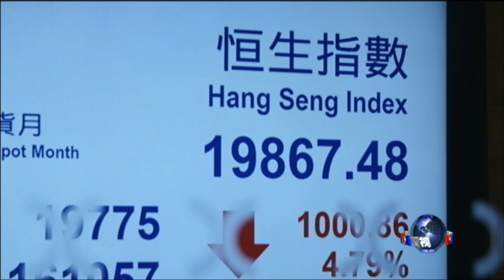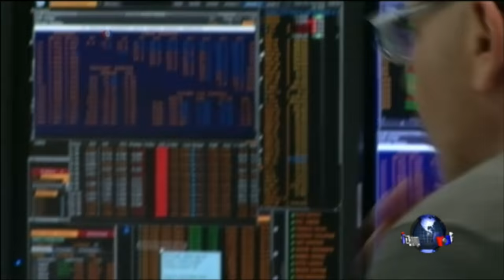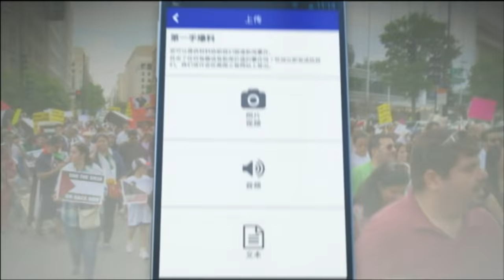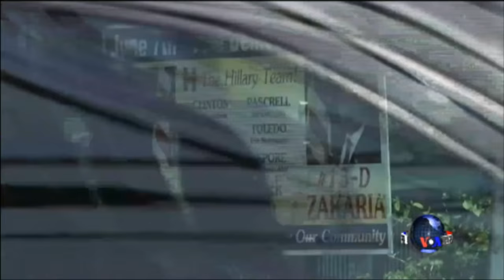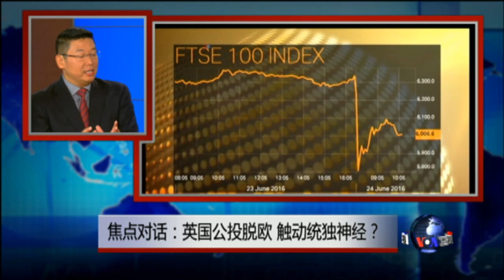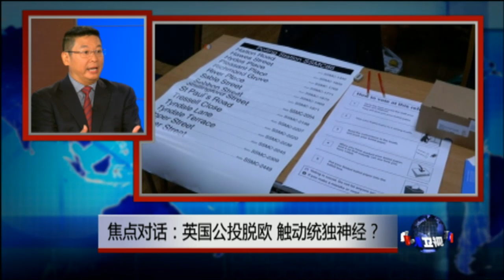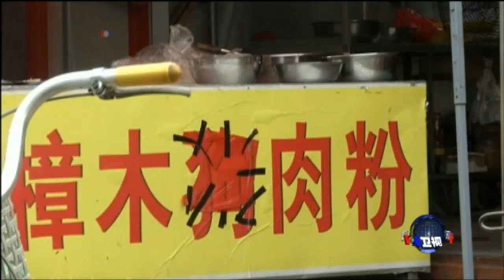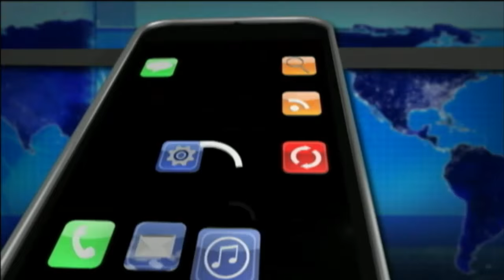美国之音中文网-VOA卫视(直播) 2016.6.24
**《VOA卫视》北京时间每晚8-10点，电视、广播、网络同步播出**
VOA卫视2016年6月24日第一小时主要内容包括国际新闻、VOA连线和OMG美语。《VOA连线》关注焦点包括：英国脱欧成真，各界反响如何；英国脱欧的经济影响；上合组织峰会闭幕，普京即将访华；反思中国文化大革命发动50年国际研讨会在洛杉矶开幕；郭飞雄妻子张青向联合国人权理事会第32届会议发表声明。 节目最后，《OMG!美语》的白洁给大家教几句地道的流行美语。
VOA卫视第二小时播出《焦点对话》节目。今天讨论的两个话题是：英国公投脱欧，为何触动“统”“独“神经？中国争议事件不断，是否都是“外部势力”在惹祸？参加今天讨论的四位嘉宾分别是：人权组织“公民力量”创办人杨建利先生；中天新闻华盛顿特派员臧国华先生; 专栏作家，时事评论人士曹长青先生；专栏作家，政治分析人士陈破空先生。